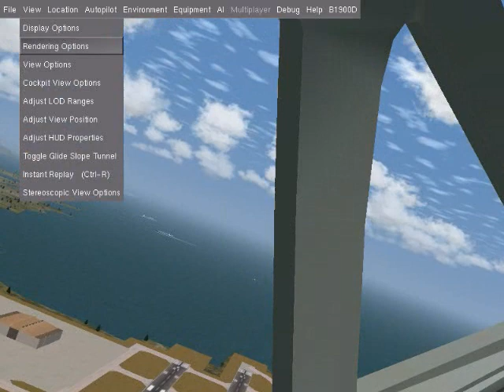FlightGear 2.4 Graphical Error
Well I got FlightGear 2.4, and the rendering is all messed up. I finally got my 2.0 graphics to work (as they weren't in my other videos) and I thought that 2.4 would work also. Does anyone know why this happens?